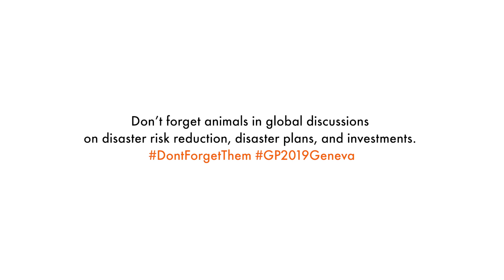DontForgetThem | Florence the pig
Meet Florence, the pig traveling the world to spread awareness about disaster risk reduction.

Florence is traveling to the UN’s disaster risk reduction meeting next week with a clear message to governments: don’t forget animals in global discussions on disaster plans.